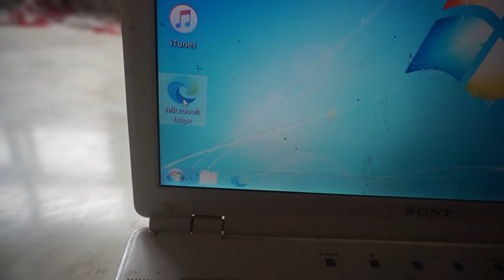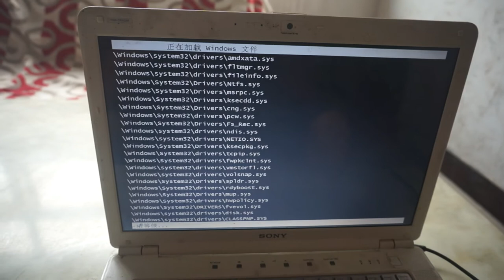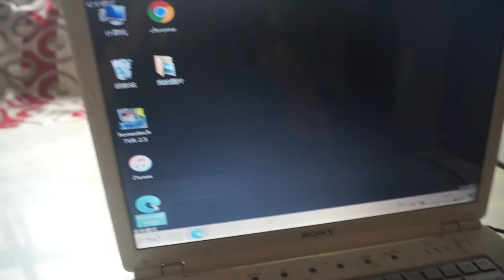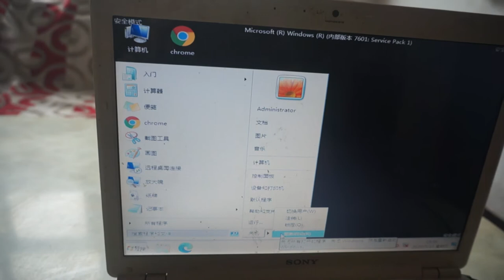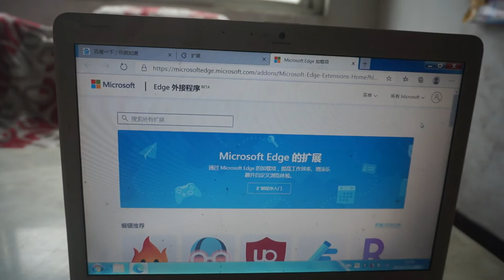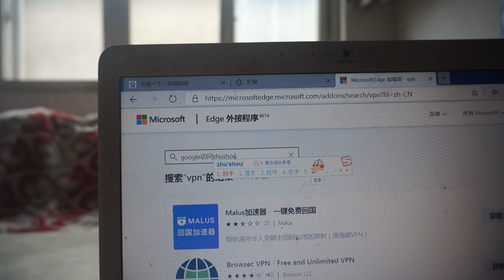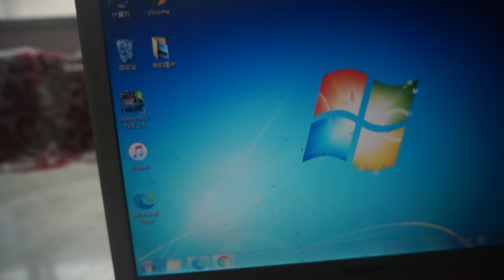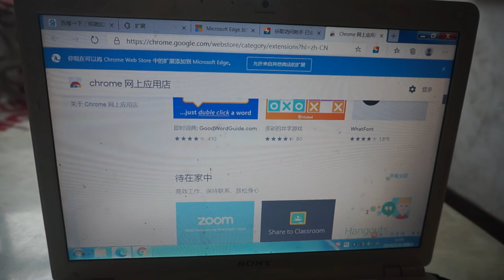索尼WIN7系统笔记本电脑安装微软Edge浏览器实用教程